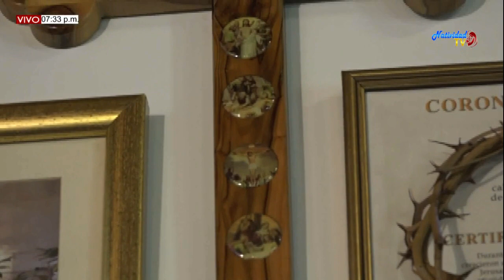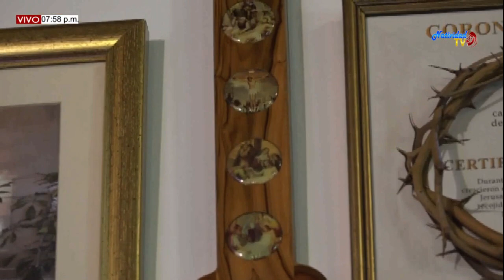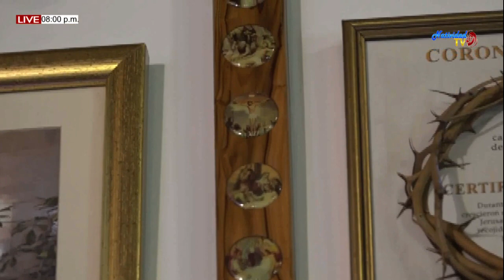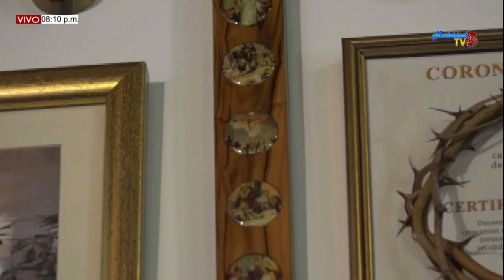SANTA EUCARISTIA PBRO MIGUEL VILLAMIZAR (05/02/2020)